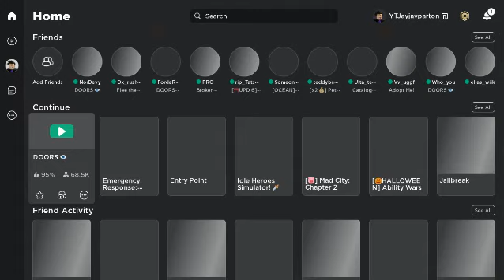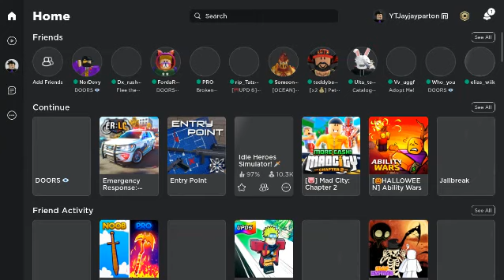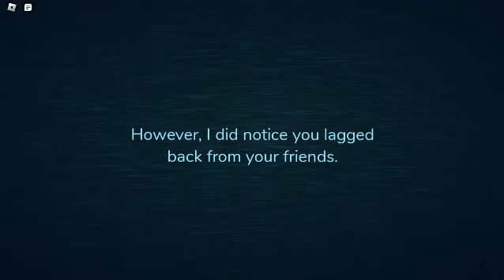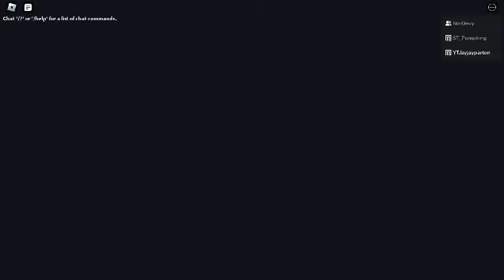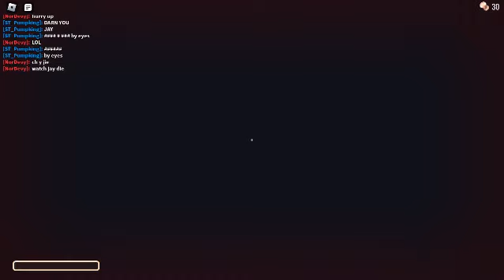roblox doors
let me know if you like this kind of a thing or what you what to see in the next video if you guys enjoyed leave a like and sub if you are new